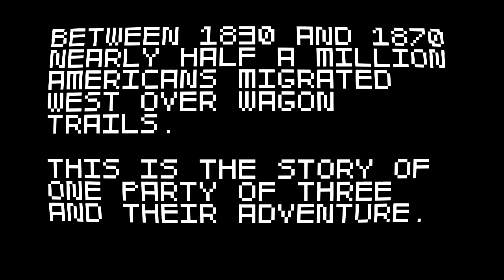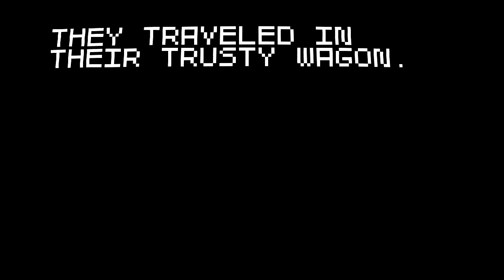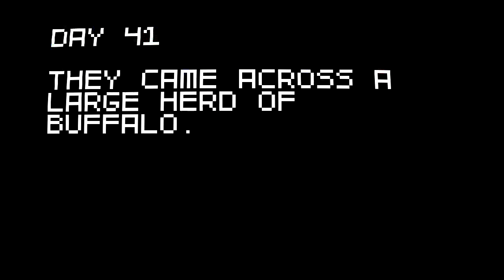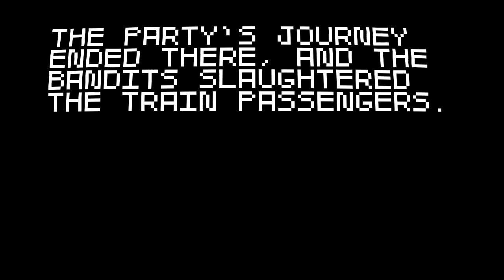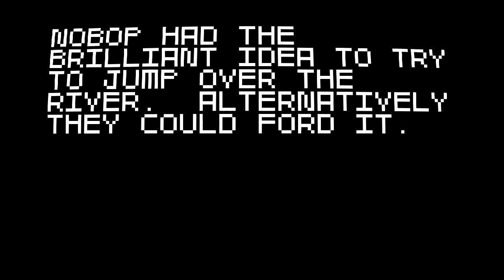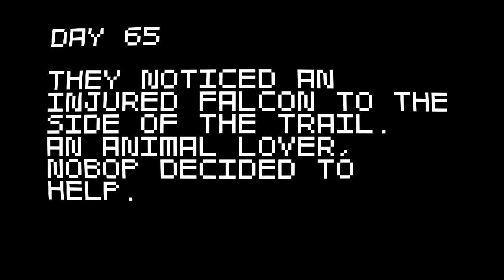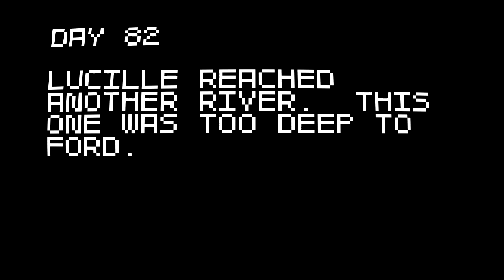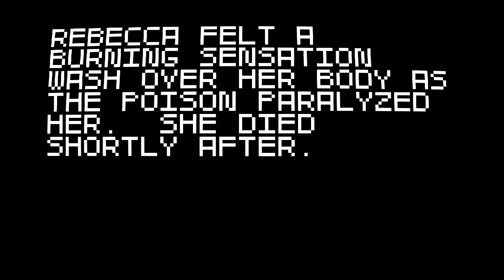Super Amazing Wagon Adventure | Ep.5 RUN AWAY TRAIN!!!!!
Yep we fail miserably again